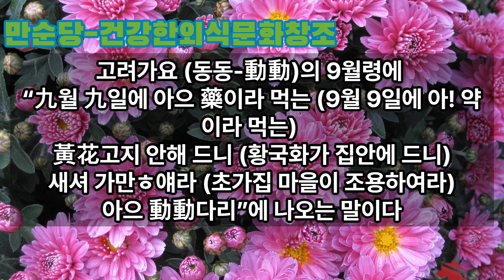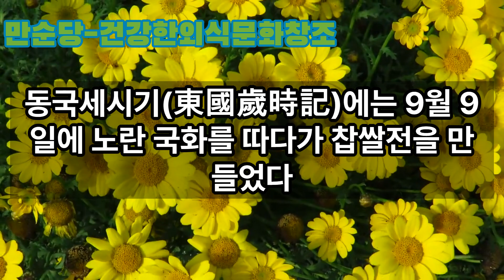몸에 좋은 술은?가을에 마시면 향기가 나요.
건강음식관련 강의요청 받습니다.
레스토랑주소:부산시 해운대구 재반로212번길21-78
본문은 고성식문 최만순의약선요리161편
무병장수 국화주를 검색해 주세요.

영상은 Vrew로 제작하였습니다.